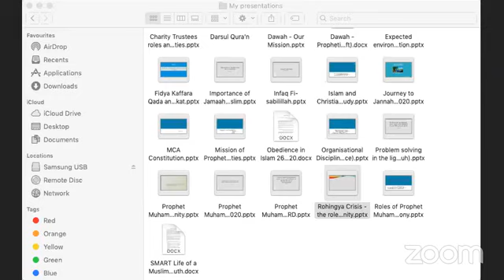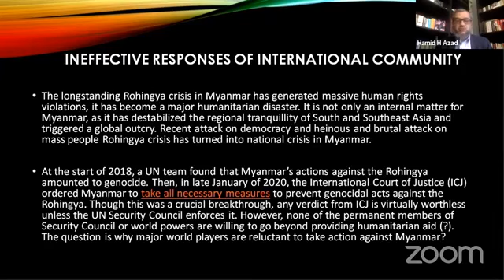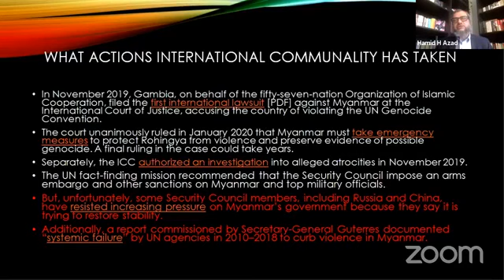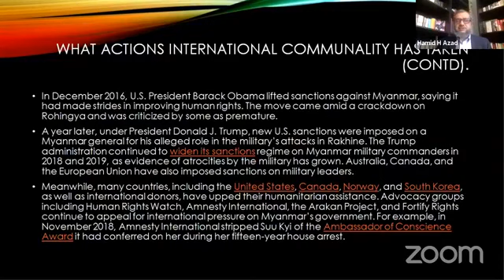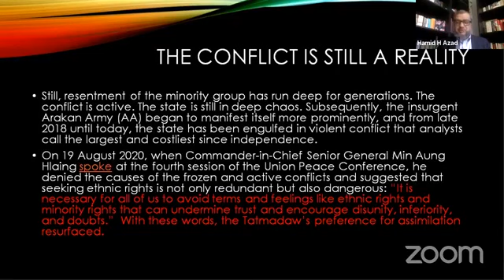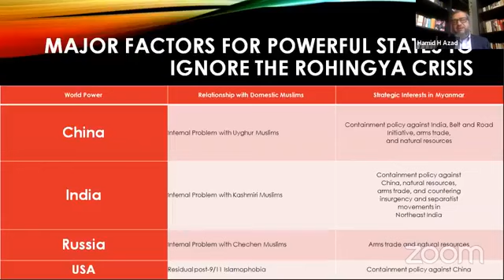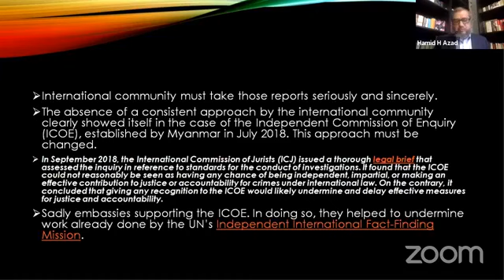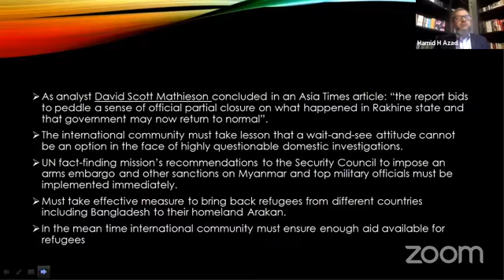আলোচক: ব্যারিস্টার হামিদ হোসাইন আজাদ II “রোহিঙ্গা সংকট ও উত্তরণের উপায়: আমাদের করণীয়” শীর্ষক আলোচনা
“রোহিঙ্গা সংকট ও উত্তরণের উপায়: আমাদের করণীয়” শীর্ষক আলোচনা

তারিখ: ০৭ মার্চ ২০২১, রবিবার

মূখ্য আলোচক:
ড. মুহাম্মাদ আব্দুল বারি
প্রাক্তন সেক্রেটারী জেনারেল
মুসলিম কাউন্সিল অফ ব্রিটেন

প্রফেসর ড. ওয়াকার উদ্দীন
পেন্সিলভেনিয়া স্টেট ইউনিভার্সিটি, যুক্তরাষ্ট্র;
ডিরেক্টর জেনারেল, আরাকান রোহিঙ্গা ইউনিয়ন

আলোচক:

ইকতেদার আহমেদ
সাবেক জেলা জজ ও রেজিস্ট্রার,
বাংলাদেশ সুপ্রিম কোর্ট
(আলোচনার বিষয়: বিশ্লেষণ ও উত্তরণের উপায়)

প্রফেসর ড. নকীব মুহাম্মদ নসরুল্লাহ
আইন বিভাগ, ঢাকা বিশ্ববিদ্যালয়
(আলোচনার বিষয়: রোহিঙ্গা সংকট: আন্তর্জাতিক আইনের প্রেক্ষিতে বিশ্লেষণ)

সালাহউদ্দিন কাসেম খান
এক্সিকিউটিভ চেয়ারম্যান
সাউথ ইস্ট এশিয়ান কো-অপারেশন ফাউন্ডেশন
(আলোচনার বিষয়: রোহিঙ্গা সংকট: আঞ্চলিক প্রেক্ষাপট)

কবি আব্দুল হাই শিকদার
বিশিষ্ট গবেষক ও লেখক
(আলোচনার বিষয়: সংকট উত্তরণে আমাদের করণীয়)

ব্যারিস্টার হামিদ হোসাইন আজাদ
প্রধান নির্বাহী, মুনতাদা এইড, যুক্তরাজ্য
(আলোচনার বিষয়: রোহিঙ্গা সংকট: আন্তর্জাতিক সম্প্রদায়ের করণীয়)

প্রফেসর ড. যোবায়ের মুহাম্মদ এহসানুল হক
আরবী বিভাগ, ঢাকা বিশ্ববিদ্যালয়
(আলোচনার বিষয়: সমস্যা বিশ্লেষণ ও উত্তরণের উপায়)

প্রফেসর ড. মাহফুজুর রহমান আখন্দ
ইসলামের ইতিহাস ও সংস্কৃতি বিভাগ
রাজশাহী বিশ্ববিদ্যালয়
(আলোচনার বিষয়: ইতিহাসের আয়নায় রোহিঙ্গা সংকট)

ব্যারিস্টার রুহুল কুদ্দুস কাজল
সম্পাদক,
বাংলাদেশ সুপ্রিমকোর্ট আইনজীবী সমিতি
(আলোচনার বিষয়: বাংলাদেশে আশ্রয়রত রোহিঙ্গাদের আইনগত অধিকার)

জনাব রাশেদুজ্জামান
প্রধান নির্বাহী, সওয়াব
(আলোচনার বিষয়: সংকট উত্তরণে দাতা সংস্থাগুলোর করণীয়)

মুহাম্মদ জিয়াউল ইসলাম শামীম
ন্যাশনাল ডিরেক্টর
জাস্টিস এন্ড হিউম্যান ডিগনিটি, মুনা, যুক্তরাষ্ট্র
(আলোচনার বিষয়: সংকট উত্তরণে প্রবাসী বাংলাদেশিদের করণীয়)

সুলতান মুহাম্মদ জাকারিয়া
দক্ষিণ এশিয়া বিষয়ক গবেষক
অ্যামনেস্টি ইন্টারন্যাশনাল
(আলোচনার বিষয়: সমস্যা বিশ্লেষণ: বাংলাদেশের করণীয়)

সাইমুম রেজা তালুকদার
সিনিয়র লেকচারার, স্কুল অব ল,
ব্রাক ইউনিভার্সিটি
(আলোচনার বিষয়: রোহিঙ্গা সংকট: বিশ্লেষণ)

সভাপতি:
প্রফেসর ড. মোহাম্মদ রুহুল আমিন
গ্লোবাল প্রেসিডেন্ট, ওয়ার্ল্ড মুসলিম হেরিটেজ রিসার্চ সেন্টার, যুক্তরাষ্ট্র

মডারেটর:
এডভোকেট খালিদ ইয়াহইয়া
জেনারেল সেক্রেটারি, ওয়ার্ল্ড মুসলিম হেরিটেজ রিসার্চ সেন্টার, যুক্তরাষ্ট্র;
পিএইচডি গবেষক, বোল্টন ইউনিভার্সিটি, যুক্তরাজ্য